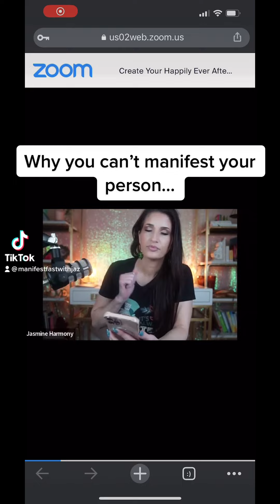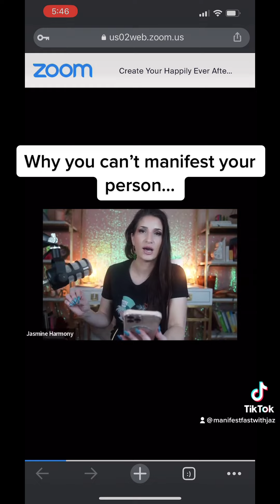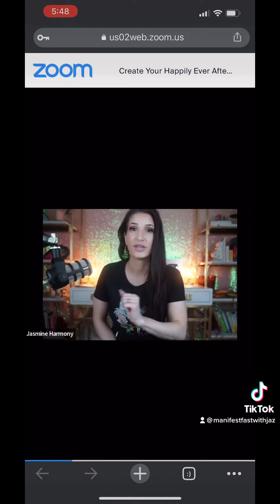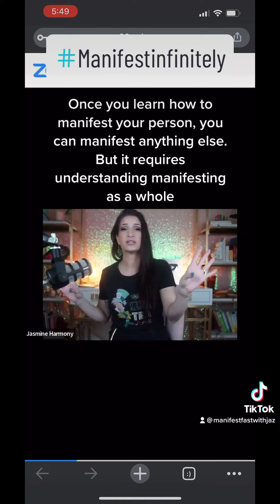Why You Can’t Manifest Your Person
WHAT TO DO WHEN MANIFESTING ISN'T WORKING... Why you haven’t manifested your person yet, why it feels like you’re “trying too hard”. THE BEST WAY to learn to manifest them and why this leads to manifestational mastery  OF ALL THINGS!!!

ONCE YOU LEARN THIS, IT HAPPENS FAST! ❤️‍🔥

This video explains WHY you can't manifest your person and also WHAT TO DO ABOUT IT! Once you learn it this way, you can literally manifest anything!! Learn to Manifest infinitely with me 😉

This is a short excerpt from “Create your modern day fairytale”
Retreat located in tier 3 of the manifesting university. We hold new retreats each month covering advanced concepts in quantum leaping, instant manifestation and troubleshooting manifestation.